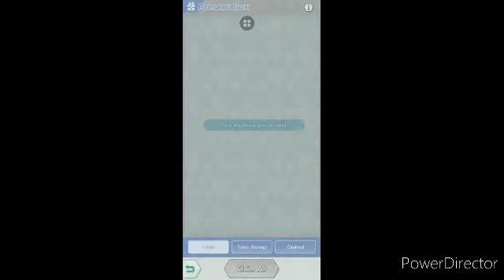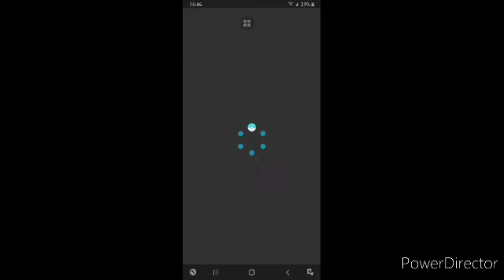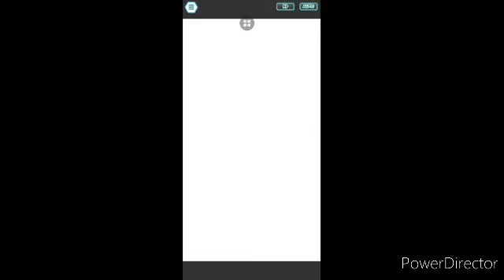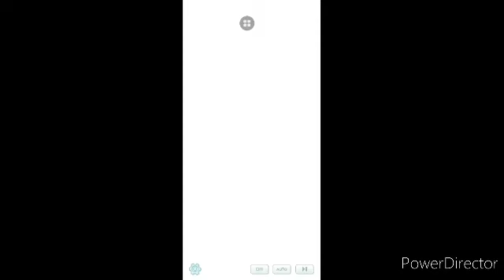Pokemon Masters Ex episode 64 Diamond and Pearl Battle Other Trainer Event Story Mode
I play this game a lot fun diamond and pearl game I got all main character and rival as well I save some gems for special trainer so yeah guys enjoy make sure subscribe and leave a like I talk you guys latter